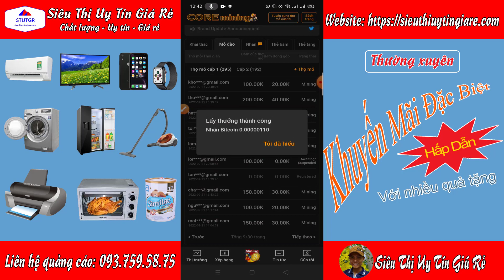Btcs & Core - Tặng hàng chục thẻ thưởng lên đến 30k BĂm, nhận ngay để nó hết, tốc độ đào CORE sẽ cao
1. Thẻ BĂM

5sjcp6g

2. Thẻ tặng 30k BĂM

4fr9tdu

4ftj7nw

SATOSHI CORE Mining là gì?

BẠN ĐÃ BỎ LỠ BITCOIN VÀO NĂM 2009 THÌ KHÔNG THỂ BỎ LỠ SATOSHI CORE MINING VÀO 2022.

* CORE Chain được xem là Bitcoin thứ hai, là một đồng coin có Blockchain riêng.
* Đã có hơn 47 triệu người khai thác CORE MINING hàng ngày trên thế giới
* Team phát triển CoreDAO có hơn 531.000 theo dõi trên Twitter
* Testnet từ 4/2022, chuẩn bị Mainnet vào tháng 9/2022
* Khai thác miễn phí trên điện thoại Android (không có trên iOS)
* Tổng cung 2,1 tỷ CORE, đào miễn phí hết 525 triệu CORE, dự kiến 12/12/2022 kết thúc đào.
* App đào tự động không cần treo máy, vẫn đào khi tắt wifi, tắt nguồn.
* Mỗi 25h đào 150 block sẽ dừng lại, bạn nên vào rút CORE 2 lần/ngày.
* Giao diện App Satoshi CORE mining hoàn toàn khác biệt, theo dõi biểu đồ, tin tức Crypto cập nhật hàng ngày.

ĐỂ TĂNG TỐC ĐỘ ĐÀO CORE CÓ 3 CÁCH:
1. Giới thiệu người cùng đào, nhận 20% F1 và 10% F2
2. Sử dụng hoán đổi GiftCard và HashCard
3. Tham gia Testnet, nhận chuyển tCORE trên ví Metamask mỗi ngày.

Đặc biệt, khi chia sẻ cộng đồng sẽ nhận được phần thưởng Bitcoin thật, cuối tuần nhận $0,01,..., $88, $888 rút về ví Trust, Metamask, hoặc sàn Binance, Houbi.

 ĐĂNG KÝ QUA 3 BƯỚC ĐƠN GIẢN

Bước 1: Đầu tiên các bạn click (hoặc copy link sau dán vào trình duyệt, google
Bạn nhấn vào “Register & Star Mining” và nhập email.
Sau đó vào email lấy code 6 số nhập vào, rồi nhập mật khẩu tự chọn (Tốt nhất nên trên 8 kí tự, có chữ hoa, chữ thường, số và kí tự đặc biệt như @, #, ?)

Bước 2: Bạn lên CHplay (Android) để tải app Satoshi, rồi đăng nhập bằng email và mật khẩu (iOS iphone chưa có)

Bước 3: Xác minh khuôn mặt và bắt đầu khai thác
Bạn vào Mining, Star Mining, Verify để bắt đầu xác minh
Làm theo hướng dẫn xác minh như mở miệng, ngửa đầu, cúi đầu, quay đầu sang trái, phải
Hoàn thành xong, hàng ngày sẽ tự động đào. Bạn vào “Mining” và nhấn “Receive BTCs” để nhận BTCs về.

Lưu ý quan trọng: Cứ 10 phút sẽ khai thác được 1 khối block, khi điện thoại của bạn khai thác hết 150 khối (25h) thì sẽ tự động dừng lại. Do đó lời khuyên là nên vào 2 lần mỗi ngày để nhấn rút nhé.
Đăng ký để khai thác Satoshi BTCs Mining ngay: click vào link hoặc copy link sau dán vào trình duyệt hoặc google
Để cập nhật thông tin chính xác nhất từ đội ngũ phát triển Satoshi BTCs Mining, bạn hãy theo dõi kênh Twitter Core DAO

P.s: App CORE mining này được cộng đồng thế giới đón nhận nhiều nhất 2022, cứ tải về bạn sẽ trải nghiệm sự KHÁC BIỆT HOÀN TOÀN so với hàng chục app đào khác nhé.